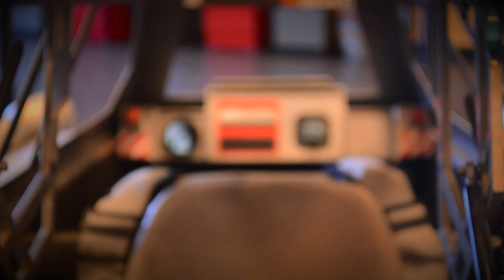Star Wars: The Force Awakens at Flix Brewhouse